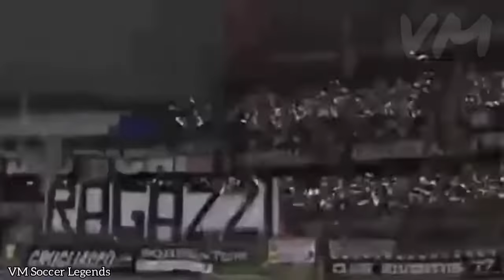Didier Deschamps [Best Skills & Goals]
Didier Claude Deschamps
Birth date: October 15, 1968
Place of birth: Bayonne, France 🇫🇷
Position: Midfielder
Matches (Goals): 664 (25)

National Team:
1989-00 France 🇫🇷 103 (4)

Clubs:
1985-89 Nantes 🇫🇷
1989-94 Marseille 🇫🇷
1990-91 Bordeaux (loan) 🇫🇷
1994-99 Juventus 🇮🇹
1999-00 Chelsea 🏴󠁧󠁢󠁥󠁮󠁧󠁿
2000-01 Valencia 🇪🇸

Honours:
Ligue 1: 1989–90, 1991–92
UEFA Champions League: 1992–93, 1995–96; runner-up; 1996–97, 1997–98, 2000–01
Serie A: 1994–95, 1996–97, 1997–98
Coppa Italia: 1994–95
Supercoppa Italiana: 1995, 1997
Intercontinental Cup: 1996
UEFA Intertoto Cup: 1999
UEFA Super Cup: 1996
FA Cup: 1999–2000
FIFA World Cup: 1998
UEFA European Championship: 2000

Individual:
Division 1 Rookie of the Year: 1989
French Player of the Year: 1996
UEFA European Championship Team of the Tournament: 1996
FIFA 100
The Dream Team 110 years of OM: 2010
Golden Foot Award Legends: 2018
9th French Player of the Century